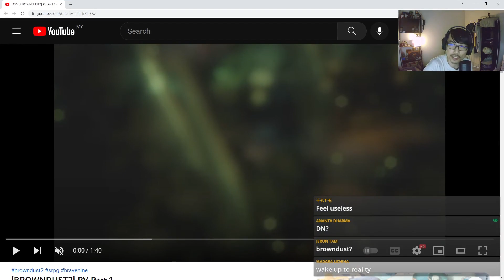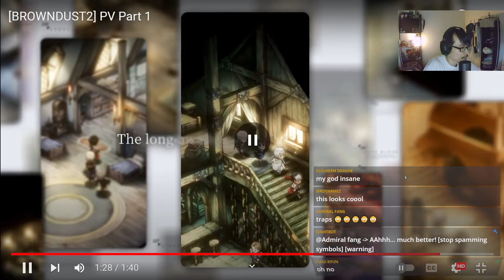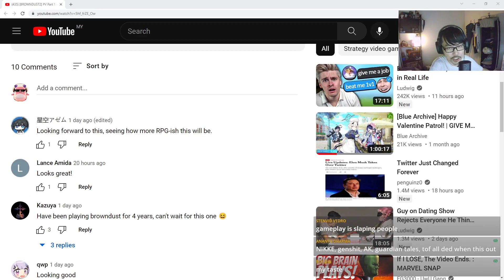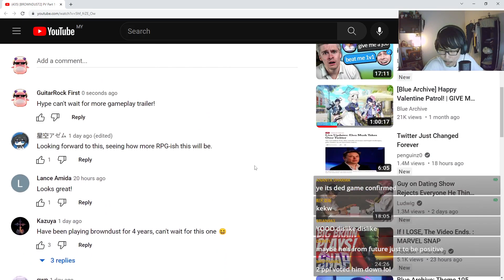BROWN DUST 2 OFFICIAL PV REACTION!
Let's talk about the upcoming Brown Dust sequel, Brown Dust 2.